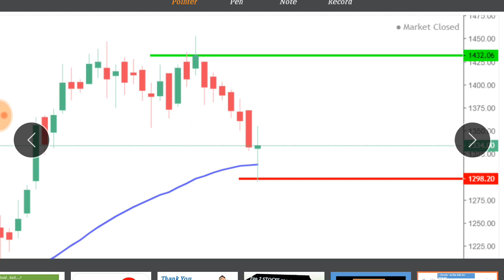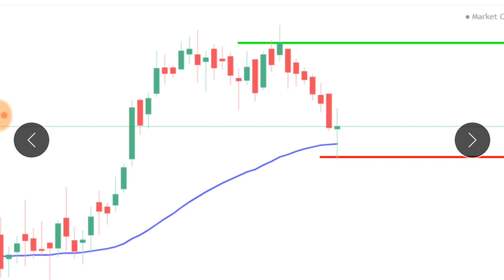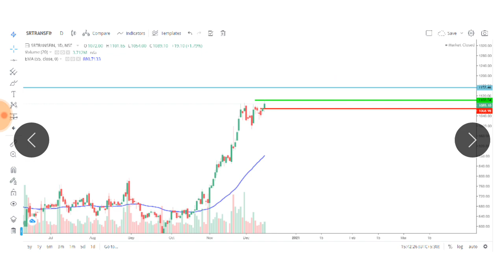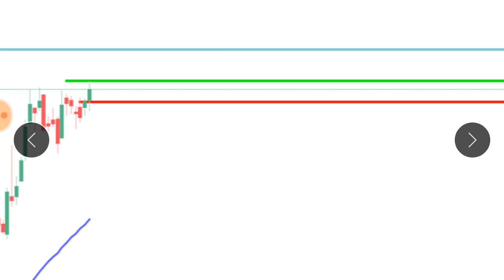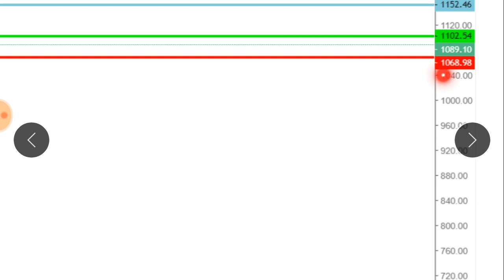16 Dec Best Intraday Stocks for you | Best Intraday - Swing Trading Stocks | Stocks by SMU